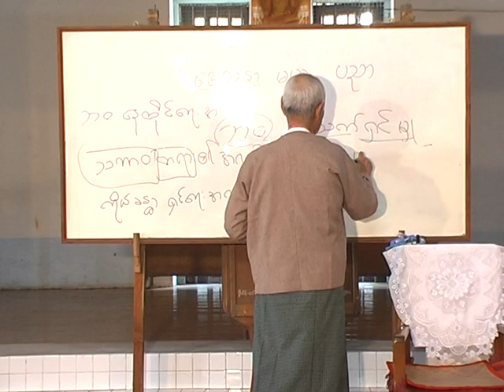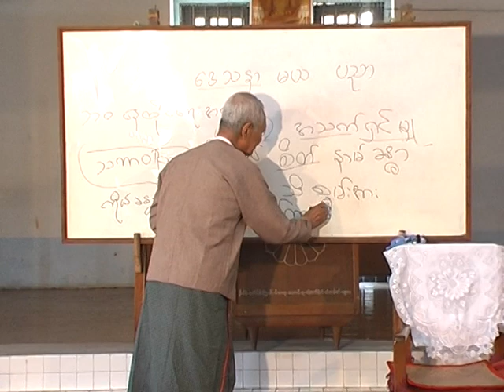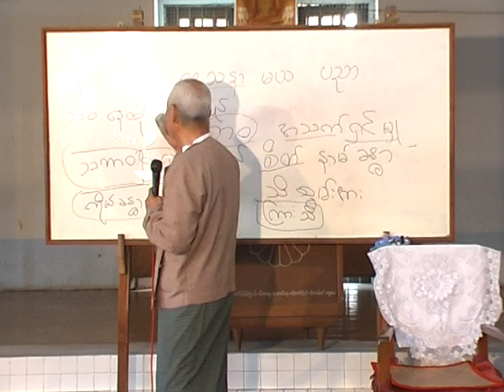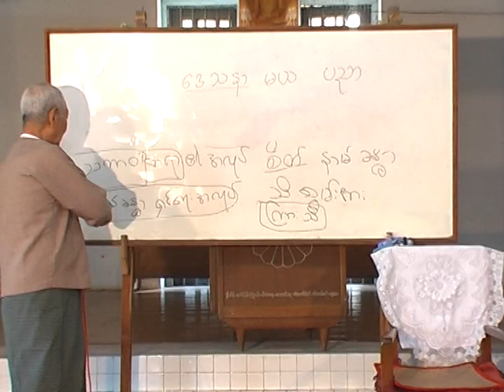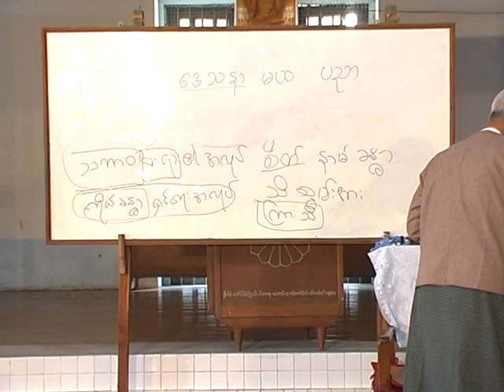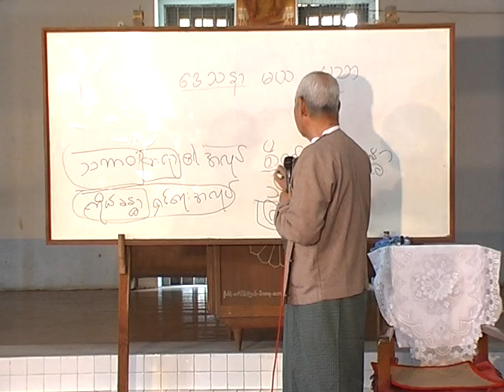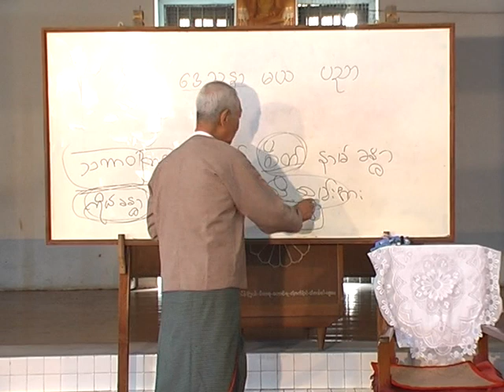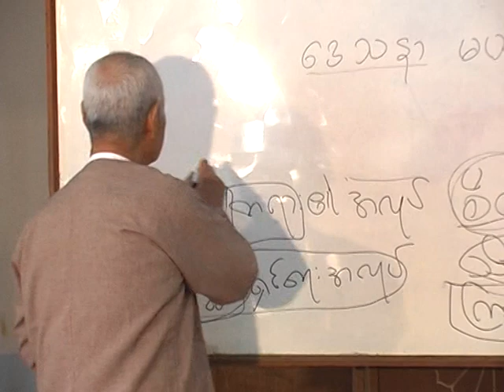33th day 1 2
ဆရာၾကီးဦ းေဌး ေအာင္( မဟာသဒၶမၼ ေဇာတိကဓဇ) ေဟာၾကားေသာ ေဒသနာမယပညာႏွင့္ ဘ၀အေၾကာင္း (၁)